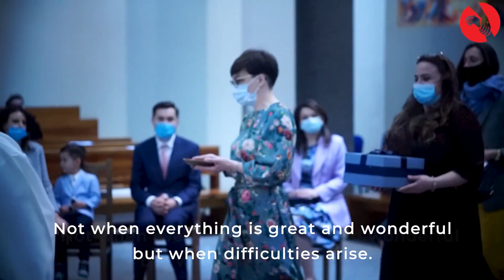Pierwsza Komunia Święta l Katolicka Szkoła Podstawowa Montessori.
Pierwsze Komunie Święte uczniów katolickiej szkoły podstawowej Montessori, które odbywały się od 8-9 Maja 2021 roku w kościele Seminaryjnym "Emaus" Zgromadzenia Zmartwychwstańców.
Alleluja!

Chcesz się dowiedzieć kim są zmartwychwstańcy ?